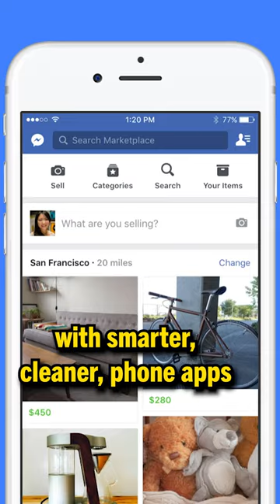What happened to Craigslist?